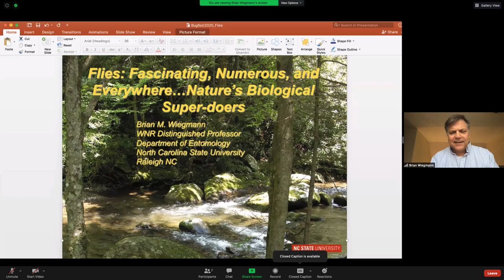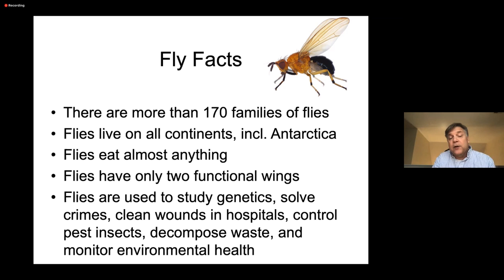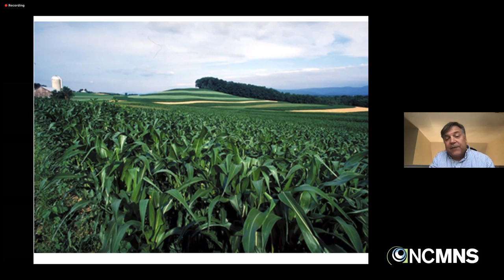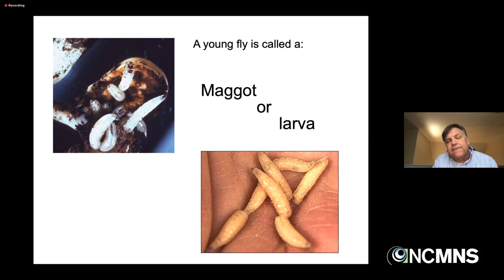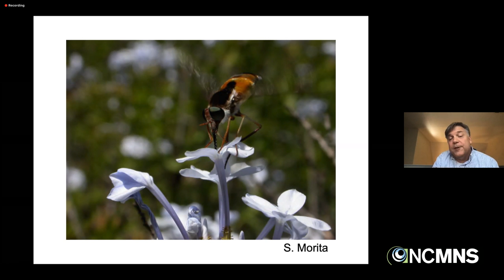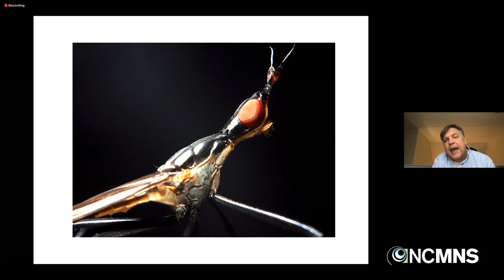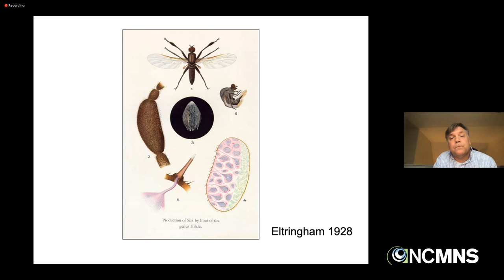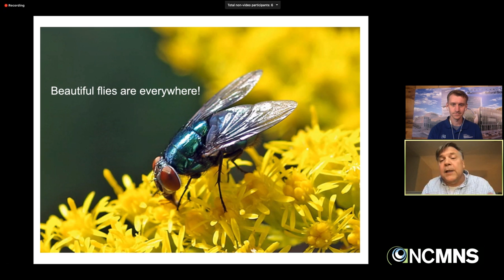Flies: Fascinating, Numerous, and Everywhere...Nature's Biological Super-doers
Flies are one of the four largest insect orders in number of species and new species are discovered every day all over the world.  Flies are also perhaps the most diverse insect order in terms of their habits, in the biological roles they play, andin  the environments they have successfully colonized and adapted to.  These attributes make flies a famous and nearly perfect example of how evolutionary and genetic processes have worked to make insects so important a part of natural ecosystems.  Flies include species that are decomposers, pollinators, plant feeders, parasites, predators--- and they are key members of the food webs that provide energy and nutrients for other animals. While many see flies as just the typical house fly crashing a picnic, these insects are  also often beautiful, complex,  and surprising examples of the diversity of ways that  organisms can both succeed in-- and sustain natural environments.
Our Speaker
Dr. Brian Wiegmann WNR Professor of Entomology
NC State University

This year BugFest will go online … a Virtual Infestation!  Join us as we interact with entomologists from North Carolina and around the world to learn about the fascinating world of bugs. We will have SIX days of buggy adventures as we celebrate our theme arthropod … THE FLY!